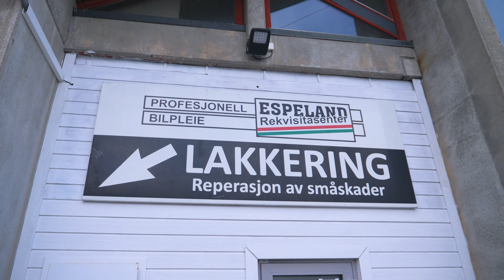MORTEN LYNGØY FÅR NY EKSOS!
Vi har vært innom Morten andre plasser men aldri der han holder til daglig!
Sjekk ut Morten!: Morten Lyngøy